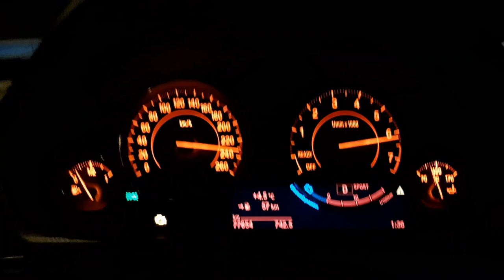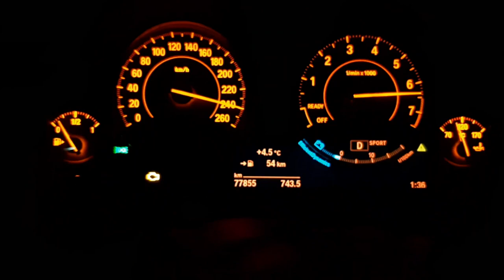👉 Body kit,spojlery,tuning zewnętrzny? Pamiętaj tylko solidna robota przetrwa test w DE, lipa umiera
👉Dokładasz do auta body kit , tuning zewnętrzny.

Pamiętaj jedno , słaba jakość mocowania może skończyć się fatalnie .

Przy jakiej prędkości odpadają elementy samochodu ?

Przekonasz się o tym na filmie.

  👉   Pamiętaj  Nikczemniku.

dodaj  Suba  👻
a żeś nie  ciapek 💪
dołóż łapek 👍